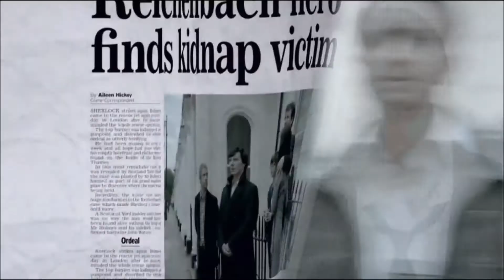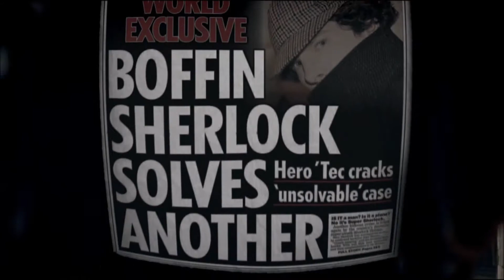Chevelle - The Meddler // Sherlock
Sherlock season one and two
Chevelle - The Meddler
Finally got around to watching this show, years later. I felt this show should be friends with this song. =D